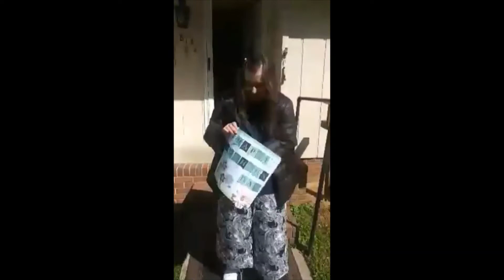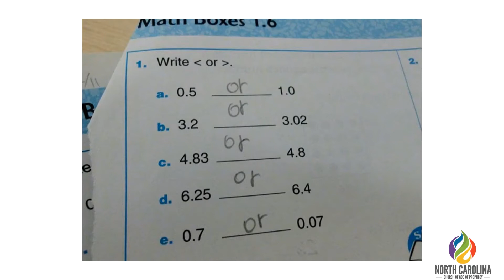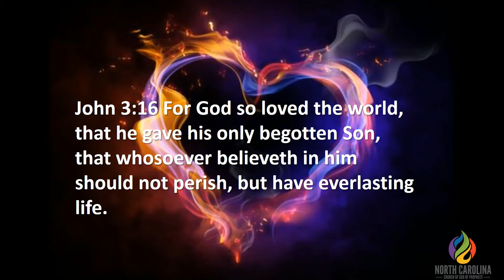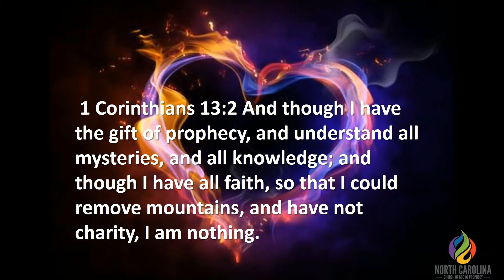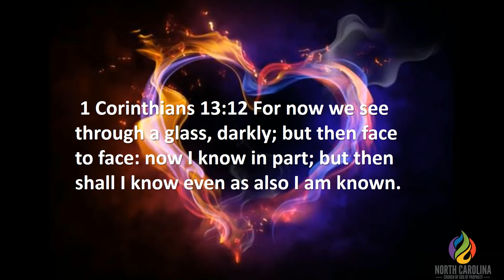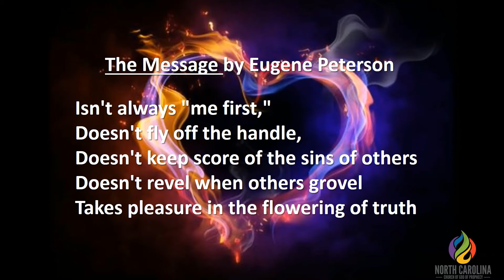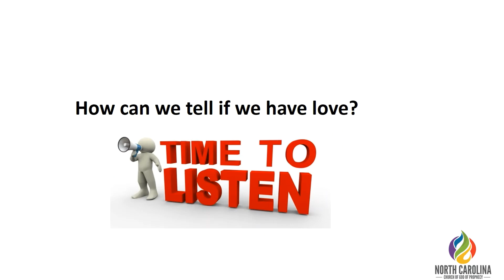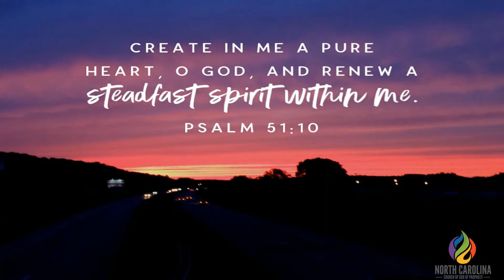Mother's Day 2020 - Core Value - Love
Love - A Core Value